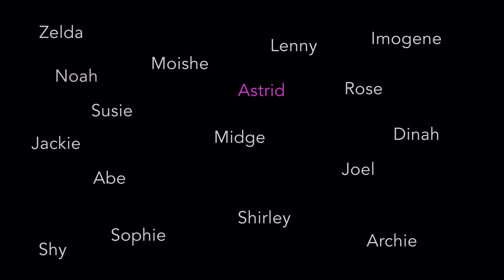A Look Back & Glance Forward at The Marvelous Mrs. Maisel | Prime Video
Oh, what a journey it has been. Take a trip down memory lane through seasons past in preparation for the final chapter of The Marvelous Mrs. Maisel. Coming April 14 only on Prime Video.